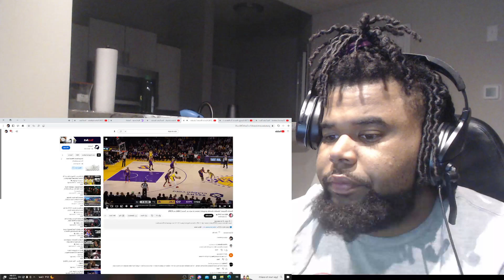Savage Reacts To Austin Reaves’ double-double propels Lakers to win vs. Suns | NBA on ESPN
Austin Reaves Turns Up Again And Carries The Lakers While Lebron Is Out , I Need Them To Lose So My Thunder Can Make The Cut.